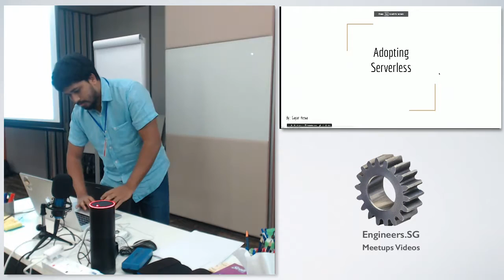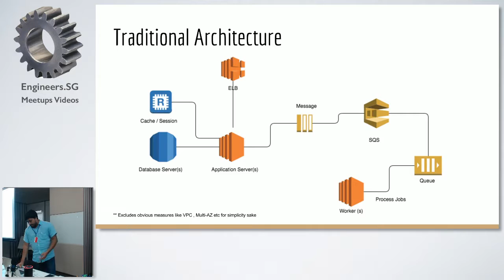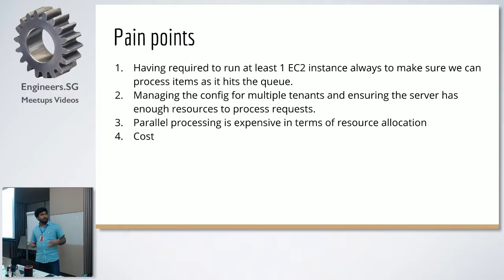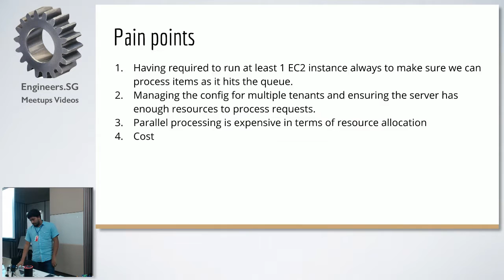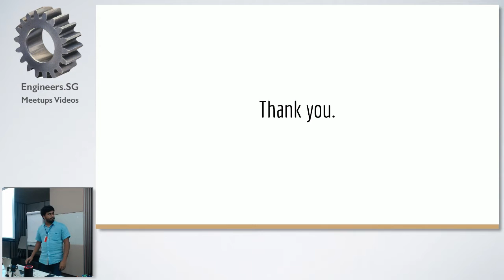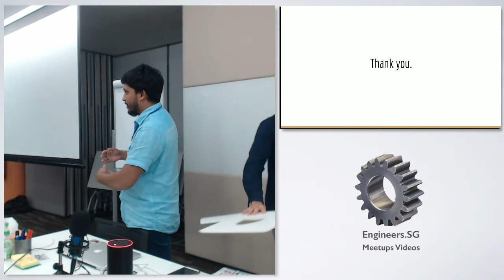Adopting Serverless - AWS User Group Singapore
Speaker: Gayan Hewa (@gayanhewa)